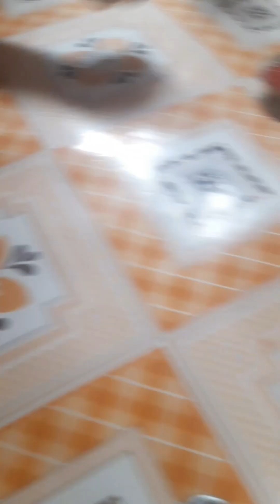Ayagao Beach sa Roxas Capiz